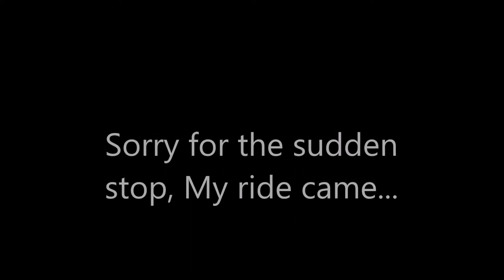Fear is the TRUE Virus, Strengthen your immune system & Dont Worry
This COVID-19 Virus has everyone shook for no reason. Fear is one hell of a drug and The Unknown is its house. In this video I explain why you shouldn't worry & some remedies to boost your immune system so that you dont have to panic.